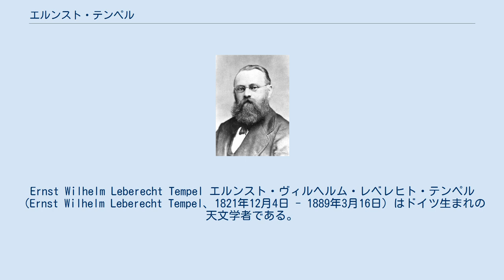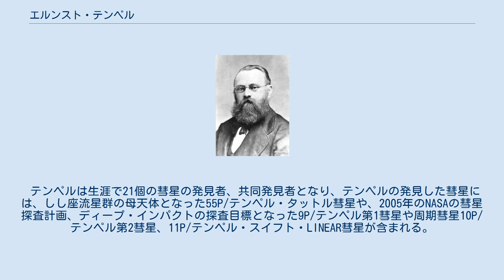エルンスト・テンペル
Ernst Wilhelm Leberecht Tempel エルンスト・ヴィルヘルム・レベレヒト・テンペル（Ernst Wilhelm Leberecht Tempel、1821年12月4日 - 1889年3月16日）はドイツ生まれの天文学者である。
多くの彗星を発見し、星雲の観測に業績をあげた。
 ザクセン州のde:Niedercunnersdorfに生まれた。
1837年からマイセンで銅版画の技術を学び、1840年から数年間コペンハーゲン、ストックホルム、オスロなどを遍歴した。
1858年、ヴェネツィアで結婚した。
精密な銅版画の技術が評判になり、植物学者や他の科学分野の学者のために働いた。
 その後天文学に興味をもち、望遠鏡を手に入れると、1859年に最初の彗星を発見し、プレアデス星団の星雲を発見した。
天文学の教育を受けていなかったためドイツでは天文学の職が得られなかったが、1860年からフランスのマルセイユ天文台で働いた。
マルセイユ天文台で、5個の小惑星 と55P/テンペル・タットル彗星を含む12個の彗星を発見した。
1870年に普仏戦争が勃発すると追放され、イタリアに戻った。
1875年に南フィレンツェのアルチェトリ天文台で当時イタリア最大の望遠鏡を使って、星雲などの観測を行った。
1889年にアルチェトリで生涯を閉じた。
 テンペルは生涯で21個の彗星の発見者、共同発見者となり、テンペルの発見した彗星には、しし座流星群の母天体となった55P/テンペル・タットル彗星や、2005年のNASAの彗星探査計画、ディープ・インパクトの探査目標となった9P/テンペル第1彗星や周期彗星10P/テンペル第2彗星、11P/テンペル・スイフト・LINEAR彗星が含まれる。
 小惑星 (3808) テンペル と月のクレータにテンペルの名前が命名された。